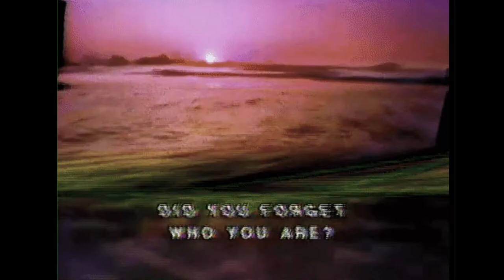VIOLENT SITUATIONS.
tutorial